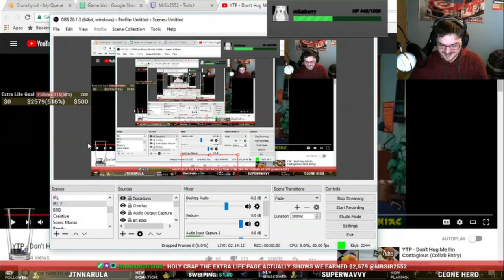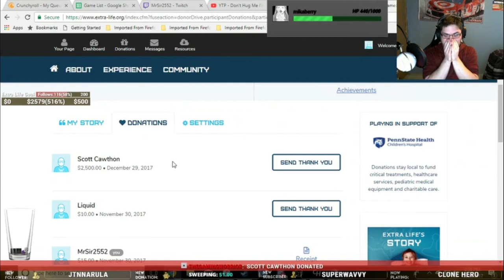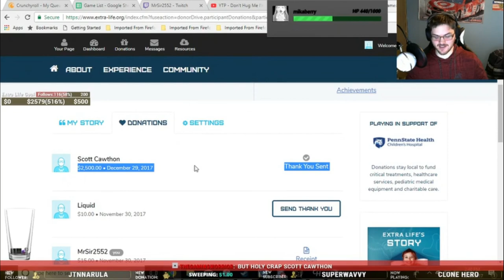Scott Cawthon donates $2,500! | Extra Life | MrSir2552 Twitch Highlights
Streamed Live on December 29th, 2017 on Twitch.